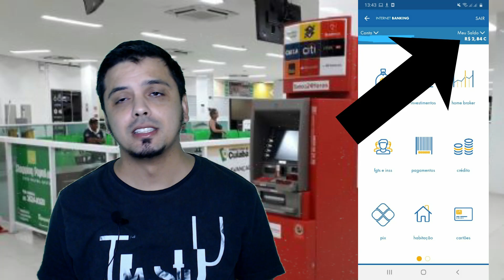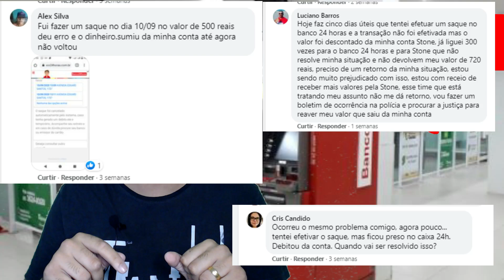SAQUE NO BANCO 24 HORAS - DINHEIRO NÃO SAIU, MAS SUMIU DA CONTA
Em pleno dia das crianças um saque no banco 24 horas, pode virar um terror!
Fui sacar, avisou que deu erro, nao saiu dinheiro, mas na minha conta nao tinha o dinheiro.

E aí como fica?